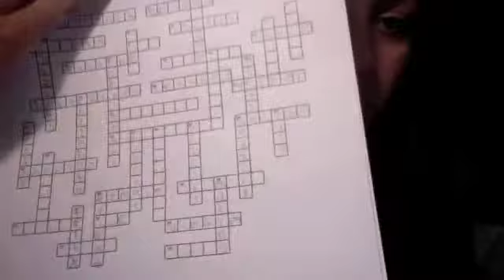Miss Tuesday; Allison!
sorry for the rushhh, i was working on an itailian project thats due tommorow and i didnt even start... YAY for procrastinating.